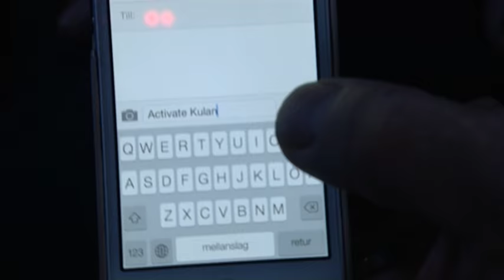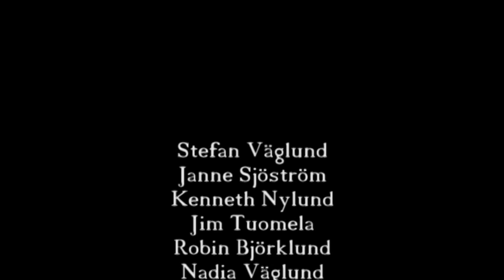Johnnys Chinchillas - Dead ringer for love